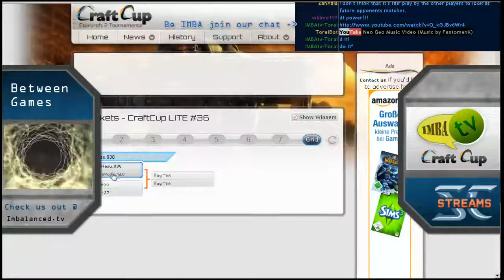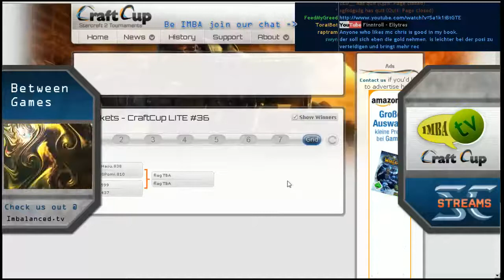MouzHasu(P) v. Gomas(T) CraftCup Lite #36 Round 7 - Part 2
MouzHasu(P) v. Gomas(T) CraftCup Lite #36 Round 7 - Watch the Full Length VOD